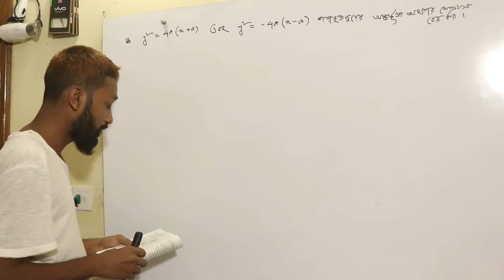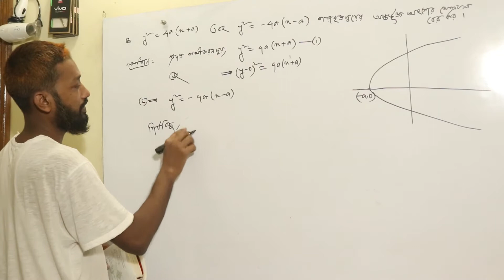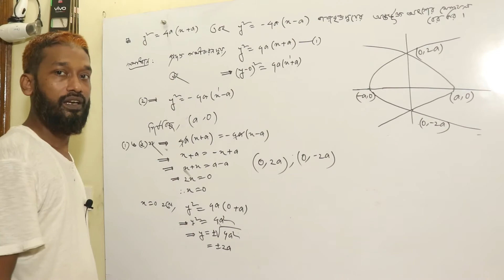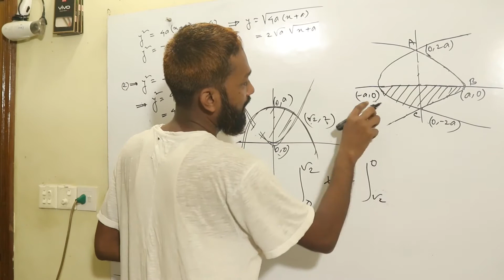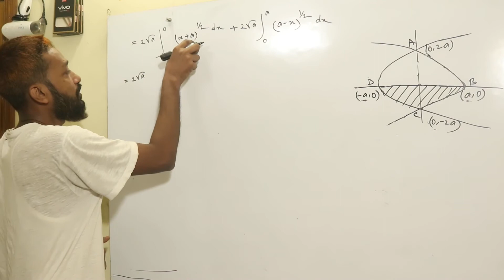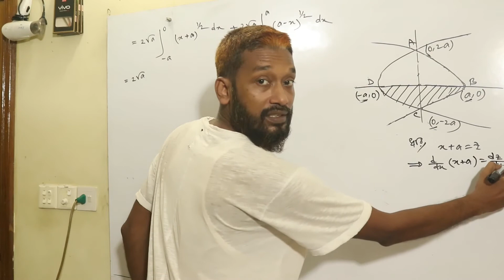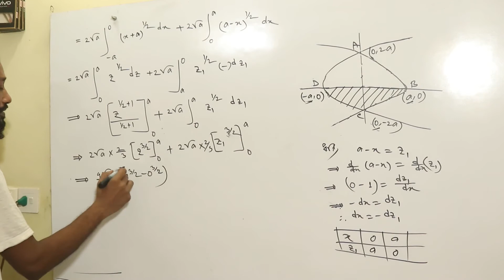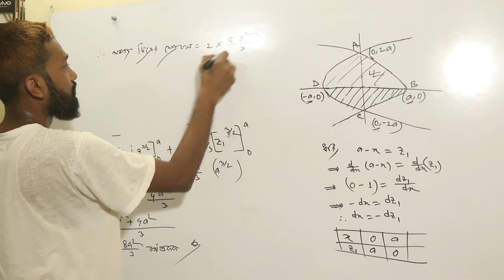গণিত শিক্ষক নিবন্ধন এবং অনার্স শিক্ষার্থীদের জন্য । (ক্ষেত্রফল নির্ণয় ) ক্যালকুলাস পার্ট ১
ক্যালকুলাস  পার্ট ১
গণিত শিক্ষক নিবন্ধন এবং অনার্স  শিক্ষার্থীদের জন্য ।
টপিক ধরে ধরে সমাধান  ।